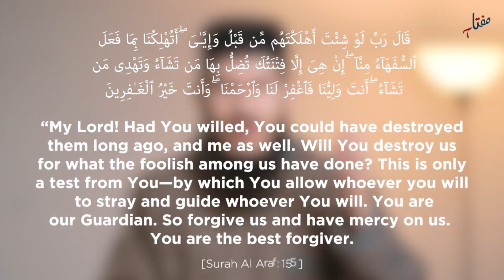Ep 04 - The 70 People Allah Brought Back to Life | Unknown Legacies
Allah SWT struck down and brought these 70 people back to life because they asked to see Allah SWT with their own eyes. These were the people of Musa (AS), who Musa (AS) pleaded with Allah SWT for them to be forgiven. And thus, this begins a discussion on the nature of faith in our belief system.